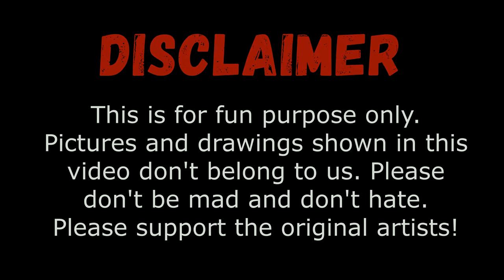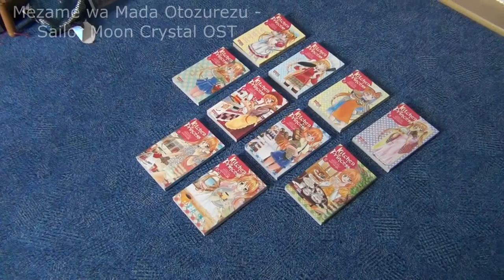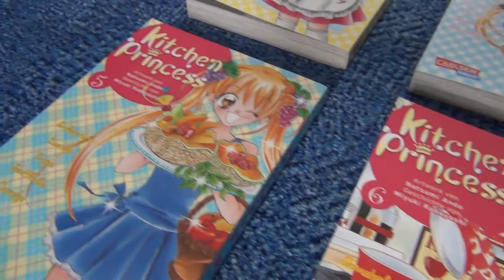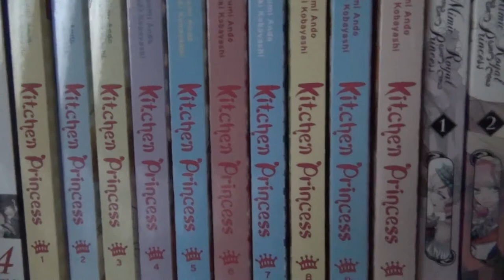Amicita - Kitchen Princess Manga Review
0:00 Disclaimer
0:10 Which manga
1:40 Story time
6:15 Details
8:08 Rating
8:45 Any related works?
9:10 Please subscribe
9:30 Dream Seekers

Hello my Seekers!

Another tasty manga review is out. But still... there IS something I want to do with this manga series :O

Maybe you'll see another project soon? ^^

Presented manga: Kitchen Princess von Miyuki Kobayashi und Natsumi Ando
(Original: Kicchin no o-hime-sama)

Music, pictures and drawings shown in this video don't belong to us!